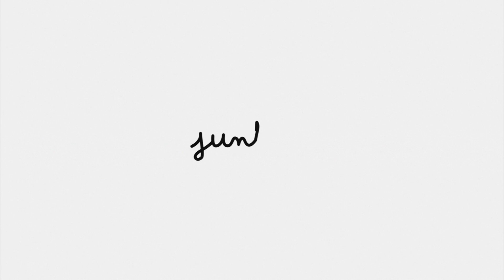Play Doh HELADOS en español | Figuras de PLASTILINA fáciles de hacer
Play Doh helados en español: Hemos hecho unas paletas de plastilina fáciles para merendar que nos han quedado chulísimas. No te pierdas este vídeo de plastilina play doh en español para aprender a hacer estas figuras de plastilina fáciles de hacer.

Otras ideas de Play Doh en español:

-Plastilina Play Doh Frozen: Olaf de plastilina Play Doh - Manualidades con plastilina

Únete a Juntines si quieres tener siempre a mano actividades para hacer con niños. Estarás siempre al día de manualidades para niños:  plantillas de hama beads, origami fácil para niños, vídeos de huevos kinder sorpresa en español,  ideas con plastilina play doh,  manualidades de animales, manualidades de reciclaje fáciles ¡y un montón de cosas más!

Además, también ideas para ocasiones especiales como adornos navideños para niños, manualidades para el día de la madre y del padre, ideas para fiestas infantiles o decoración para Halloween.  ¡lo pasaréis pipa! ¿Os apuntáis?

¡Mira todas nuestras ideas!